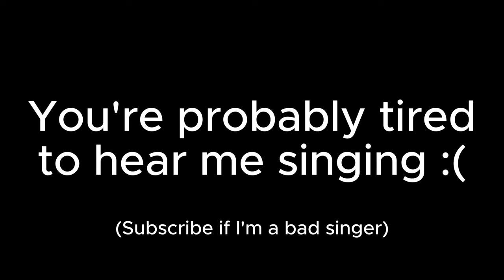GORILLA TAG HAS BEEN ADDED INTO MINECRAFT?!?!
Thanks to @Strawberry_Jellywise for assisting me into this video! This video is made in the new gorilla tag fangame called Yeeps : Hide and Seek. Hope y'all enjoy! And I'm a bad singer